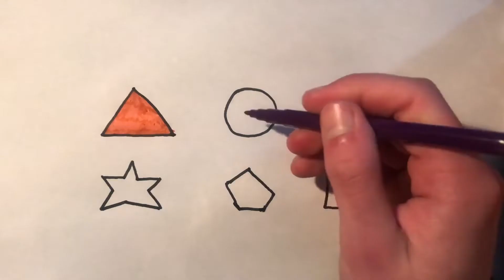Bolalar uchun shakllar rasm chizish | Рисование фигур для детей | Drawing shapes for kids, children